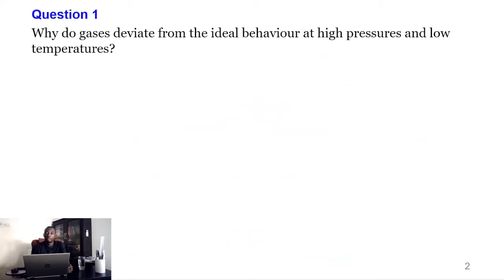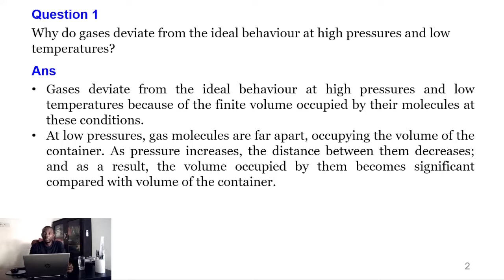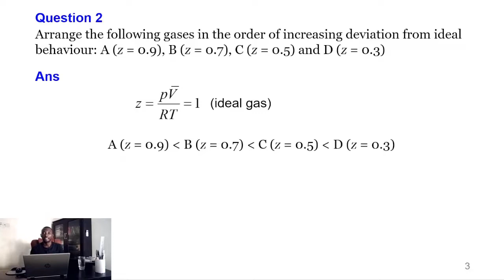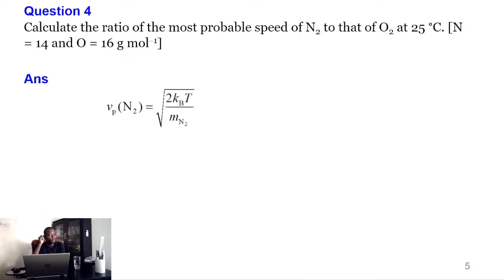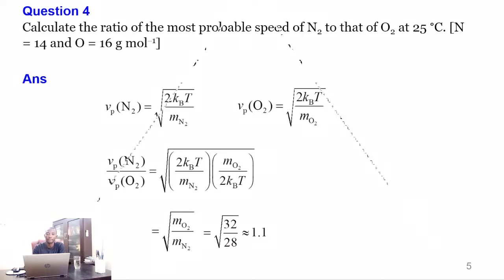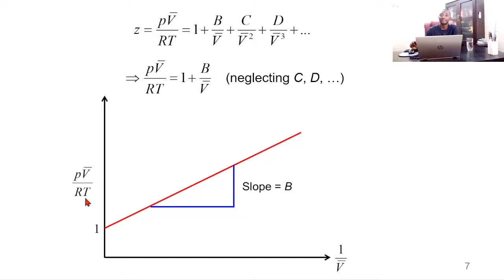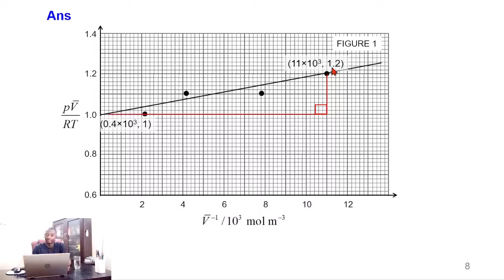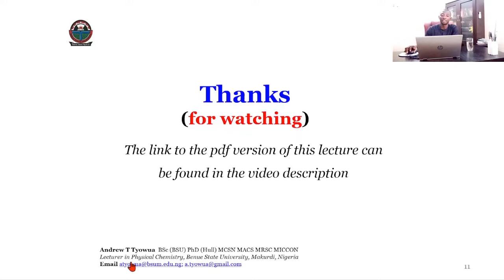CHM 201 (PHYSICAL CHEMISTRY) -- POST QUIZ WORKSHOP 2020 2021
In this video CHM 201 (Physical Chemistry) questions for the quiz/test (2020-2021 session) were solved